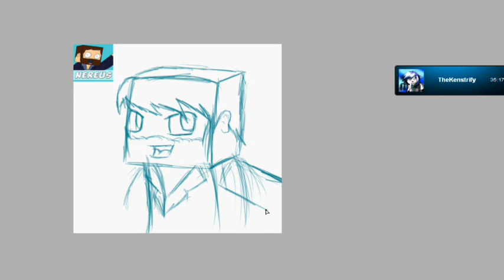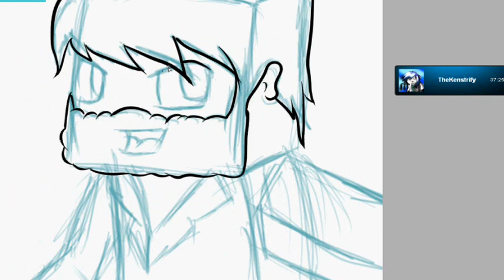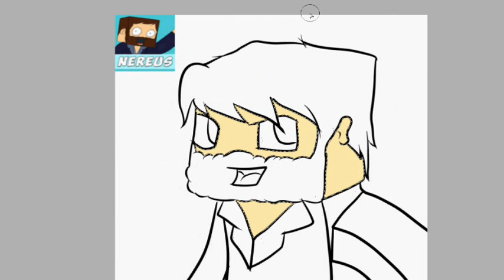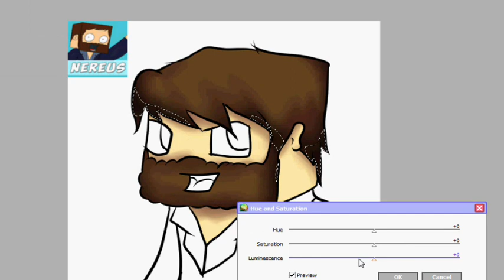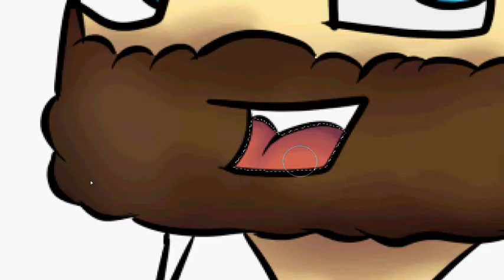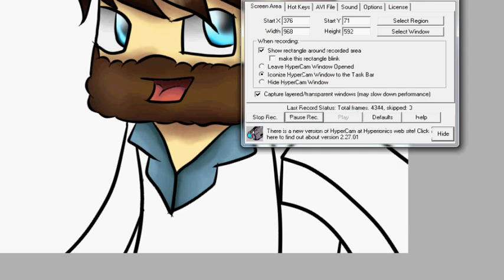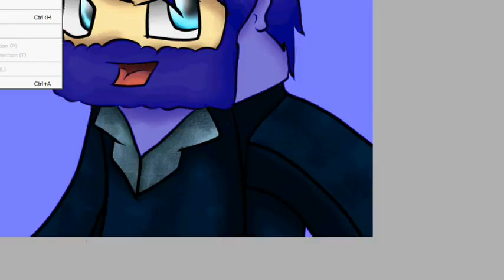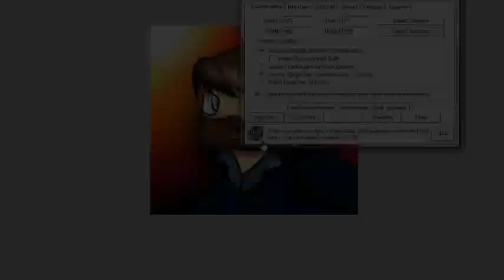Speedpainting Nereus (Contest Entry) (Original Image On Desc.)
The Original Image
Hope you like it NEREUS!
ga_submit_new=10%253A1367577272